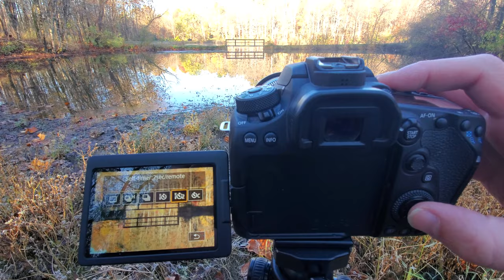Indiana! Landscape Photography at Eagle Creek State Park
This is my first Vlog in my new home of Indiana. I am so lucky to live in a location with such a beautiful state park right down the road. This was shot over a period of about 1 week. Temperatures ranged form 70-25 degrees. Some shots illustrate that better than others. More to come!